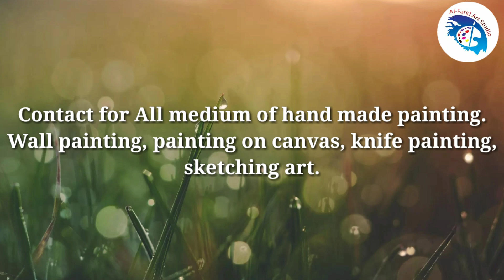Bee Bath Pot Painting